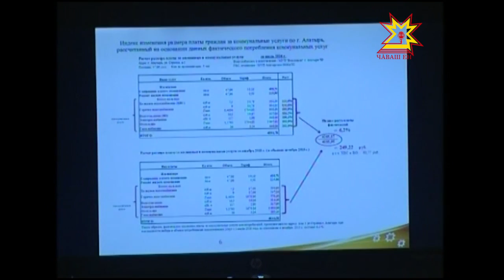Конференция по тарифам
В ближайшие полгода их стоимость не изменится, а с июля запланировано повышение — разумеется, в пределах максимальных индексов изменения размеров вносимой гражданами платы — они установлены соответствующим Указом Главы Чувашии.